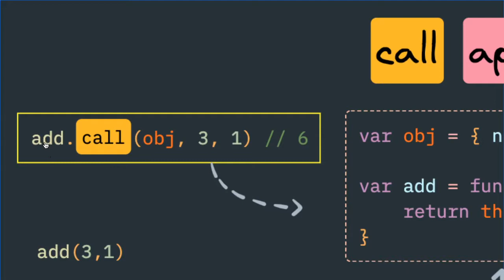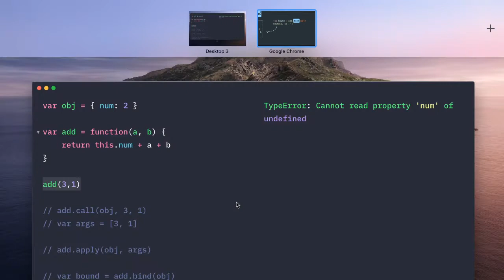javascript call apply bind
- these three methods used to bind this reference with another object inside a function

- add.call(obj, 3, 1)
- add.apply(obj, [3,1])
- add.bind(obj)(3,1)